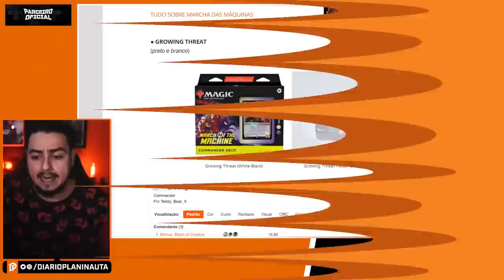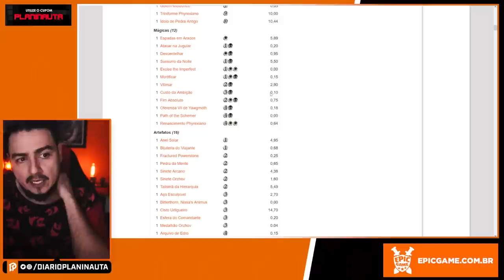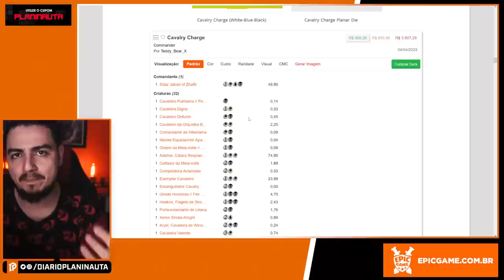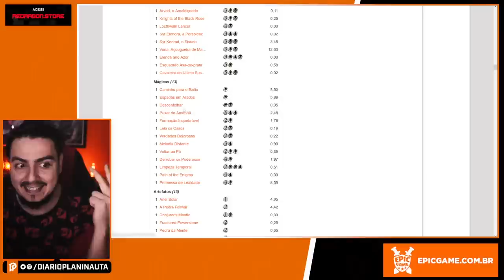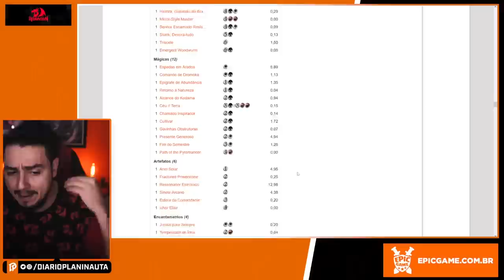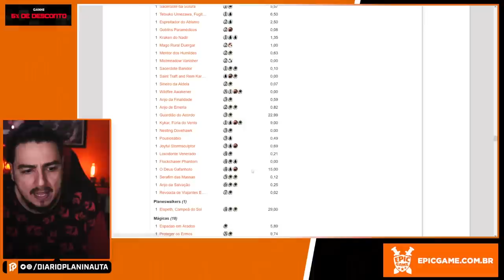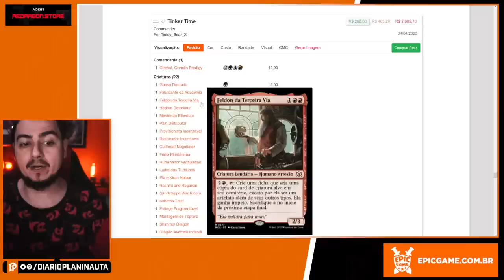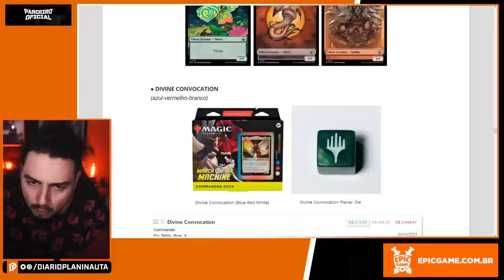ANÁLISE DOS COMMANDERS DE MARCHA DAS MÁQUINAS